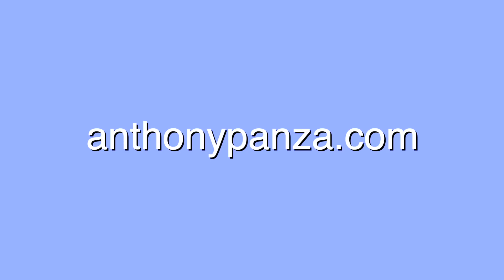RIDING BMX ON TOP OF MOVING 18 WHEELERS IN NYC 5